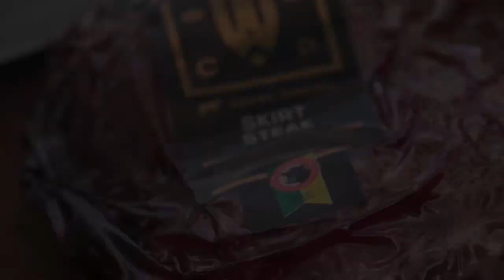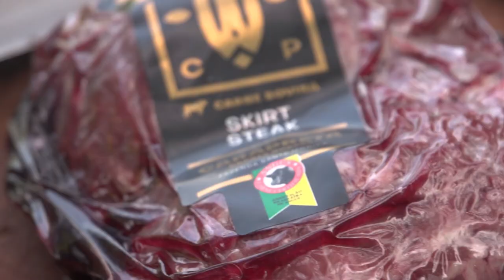ENTRANHA + GUACAMOLE -- COMBINAÇÃO SURREAL / EL PARRILERO ANDRES VIDEO 3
Nesse episódio preparei umas deliciosas entranhas (corte também conhecido como diafragma de fraldinha) e acompanhadas de uma receita incrível de guacamole!! Feito com abacates chilenos :)